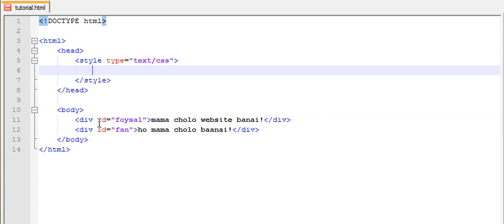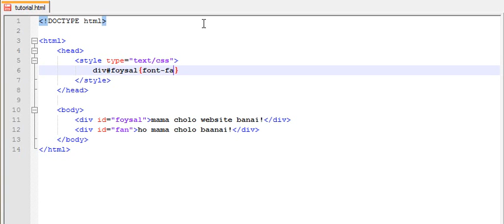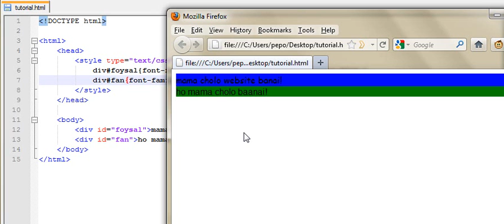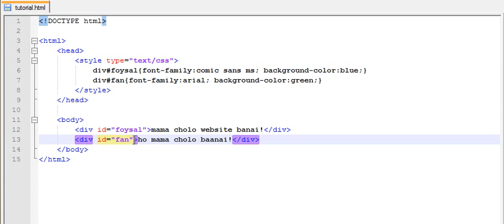HTML Bangla Video tutorial part 25